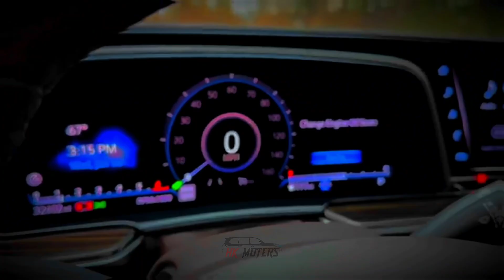Escalade For beautiful Rivew || Car Lover's || HK Moters_#escalade